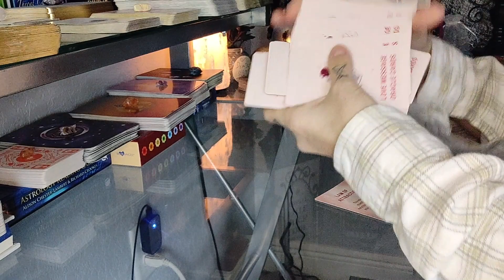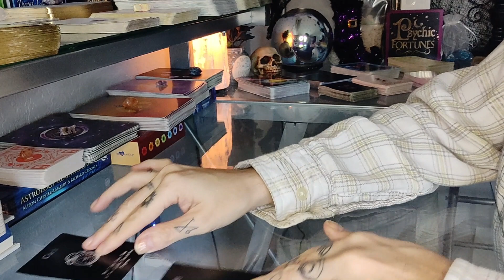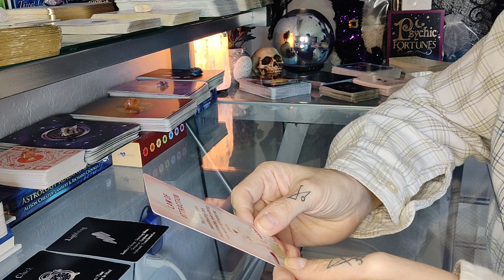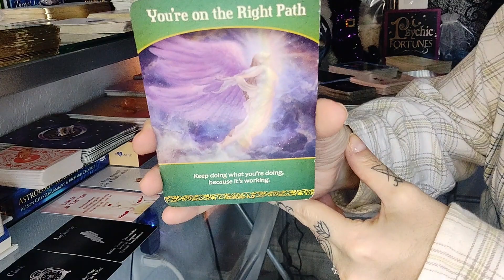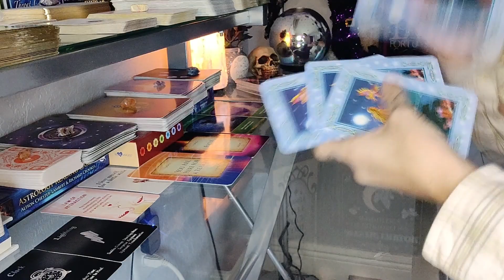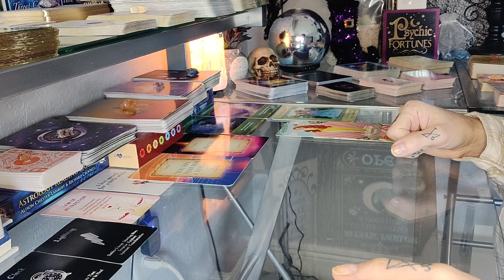Tarot Tuesdays ~ Cancer Tarot Reading For Love, Career & Guidance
Welcome to Tarot Tuesdays! Every Tuesday I will be uploading videos based on tarot readings for love, career and general guidance. Want to shop? If you'd like to stay updated every week with what's new and happening, join my Zen family newsletter here!

Discounts available on the website.

Amazon Store ~ Grounding Sheets for Health and Weight Loss